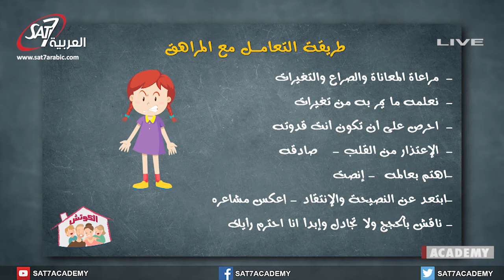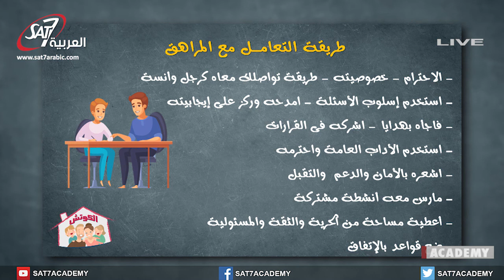الطرق الصحيحة والغير صحيحة للنقاش مع إبني المراهق - حلقة: علاج مشكلات المراهقة - برنامج الكوتش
برنامج الكوتش | بث مباشر علي شاشة سات-٧  | حلقة بعنوان: علاج مشكلات المراهقة | تقديم: د. إيهاب ماجد | 10 مارس 2020 | انتاج قناة سات-7 | اخراج بيتر نيلسون |  - SAT-7